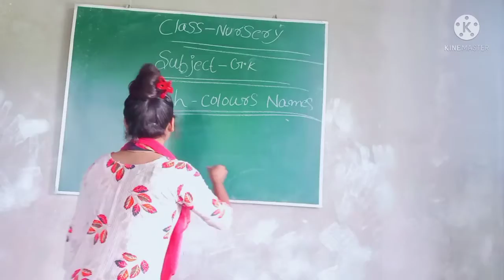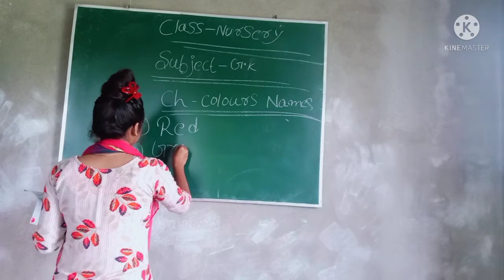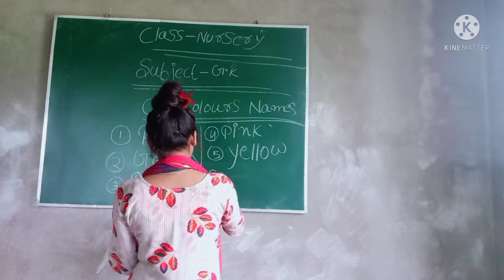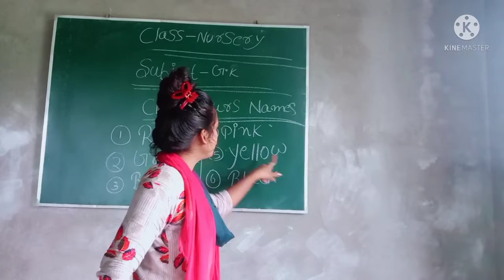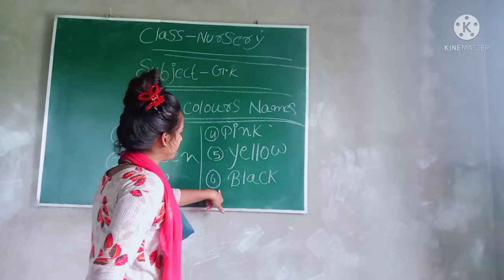Class - Nursery | Subject - G .K | Ch - Colours Names | (KS013)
Assignment will be provided though school Whatsapp.